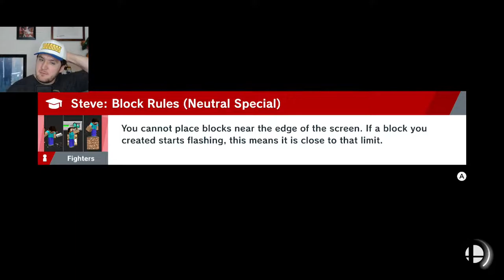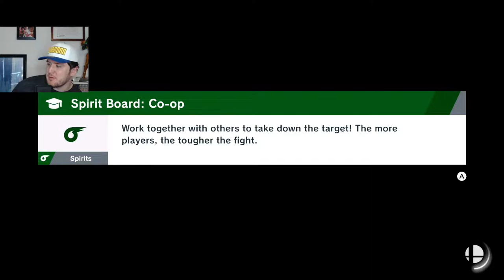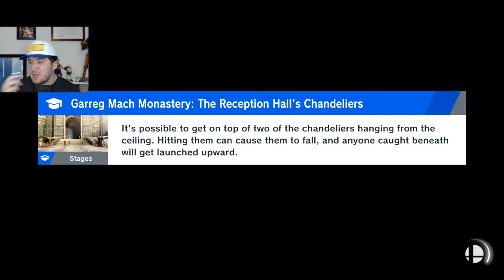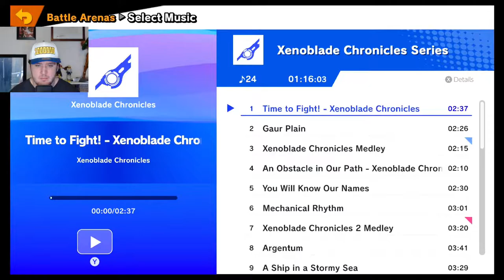Let's Play Some Games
And a HUGE Thank You to my wonderful Patrons!
- Tim Nutting
- Ian Ballesteros
- Christopher Henderson
- andman144
- Tabitha Martin
- Jake
- Ally
- Andrew Miller